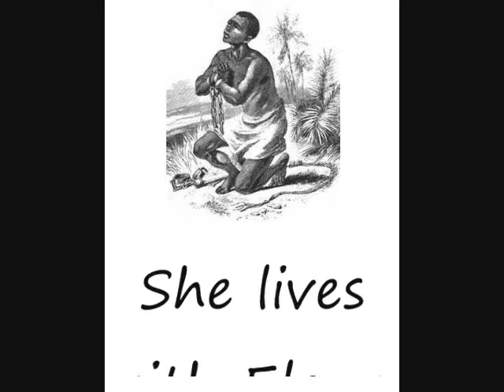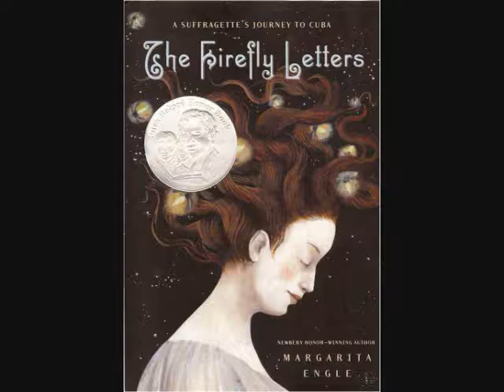the firefly letters book trailer 0001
"The Firefly Letters" By: Margarita Engle
Book Trailer
TE 301 Teaching Children's Literature K-8